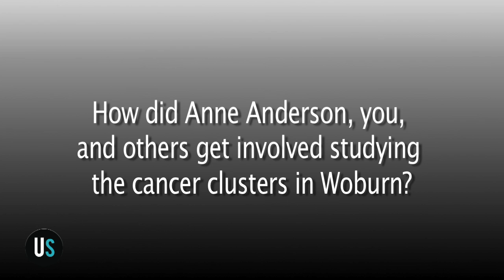Phil Brown Upstream Interview - Part 1 (Early Career & Woburn Leukemia)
Dr. Phil Brown is a Professor of Sociology and Environmental Studies, founder of The Committee on Science, Technology Studies, and the Director of The Contested Illnesses Research Group at Brown University.

Dr. Brown has taught at Brown University since 1980. His research includes disputes over environmental causation of illness and social movements in health, which are also the focus of his most recent book, "Toxic Exposures: Contested Illnesses and the Environmental Health Movement."

In this section of the interview, Dr. Brown responds to the following questions:

From your early work in forensic psychiatry, how did you become interested in environmental health and justice? 0:40
How did Anne Anderson, you, and others get involved studying the cancer clusters in Woburn? 4:40

For more interviews of environmental health and environmental justice scientists and activists, go to my